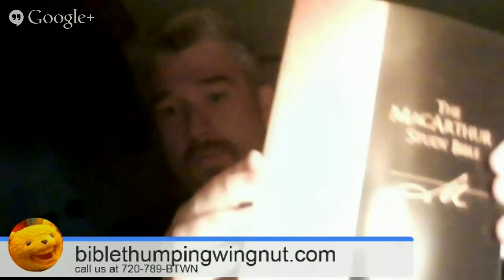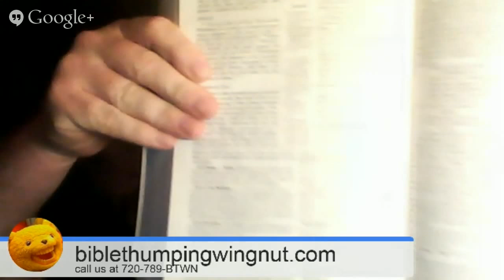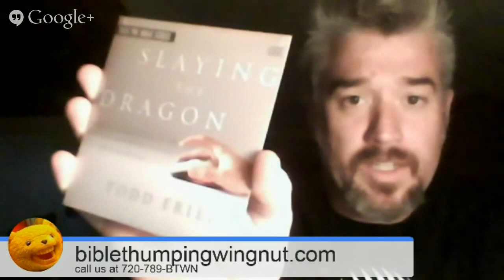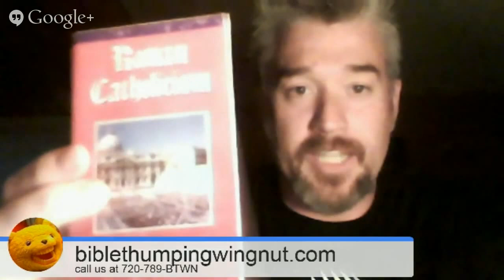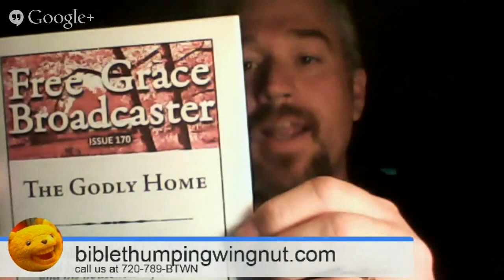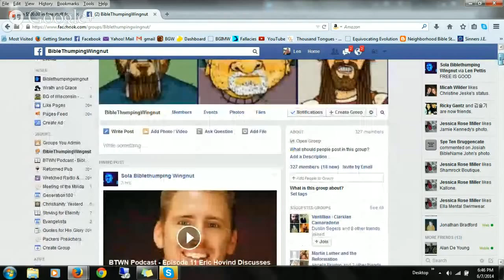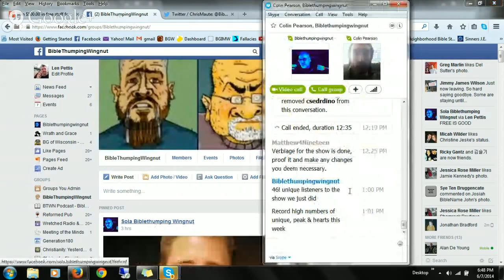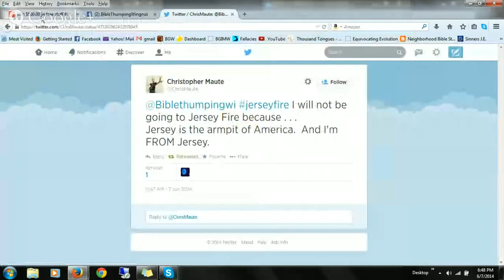Win $100.00 in free stuff from the BTWN Podcast, here's how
Here's what you can win and how to win it:

MacArthur Study Bible NASB
Evolution vs. God DVD from Living Waters
Slaying the Dragon CD, audio teaching on overcoming pornography
Music CD by Kari Atalla called "My First Few Years"
Biggest Question DVD
7 booklets including:
Roman Catholicism: Scripture vs. Tradition by Mike Gendron
A Bad Record and a Bad Heart by Albert N. Martin
Do you think you are converted by JC Ryle
Postmodernism: attack on the heart of Christianity by Erroll Hulse
Family Duty by John Bunyan
Deny Yourself by Steve Gallagher
There are two chances to win this great prize package:
 2 - Tweet @biblethumpingwingnut a funny excuse as to why you can't go to Jersey Fire, and make sure you
include jerseyfire, and the funniest tweet will win.